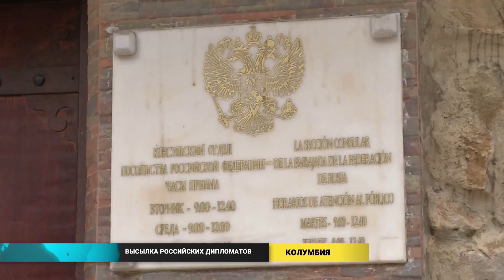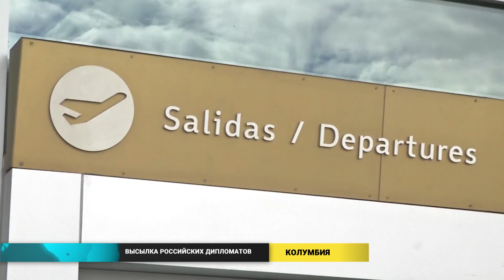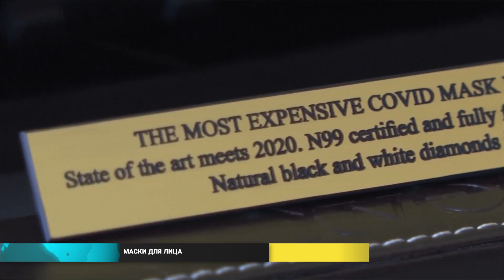Новости мира (24.12.2020)